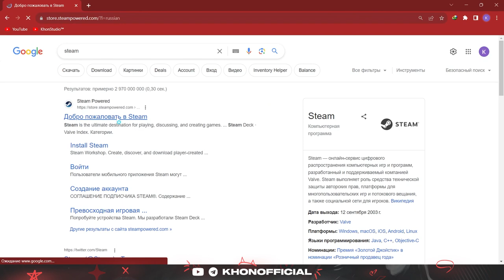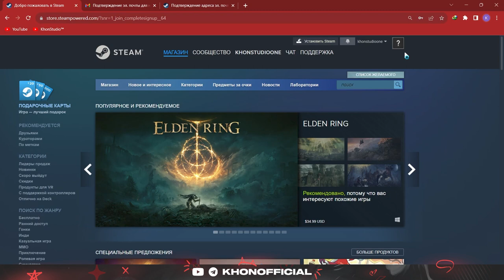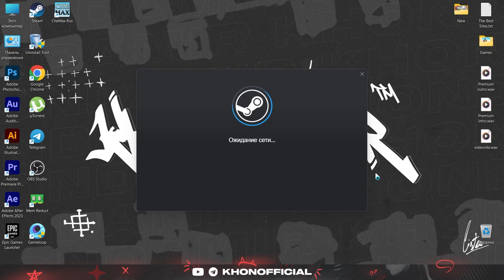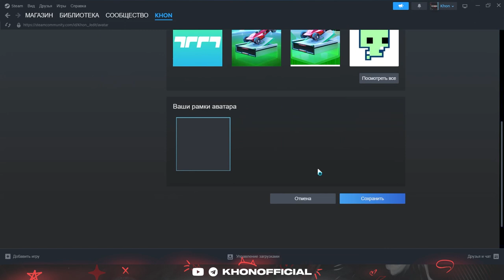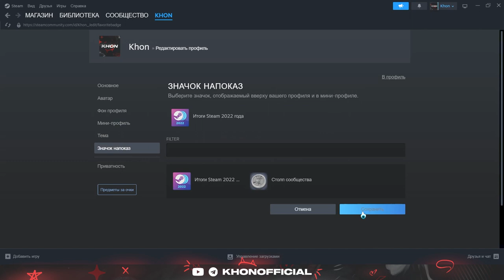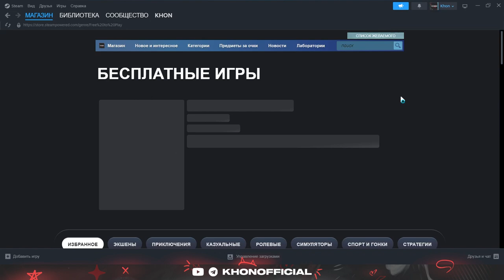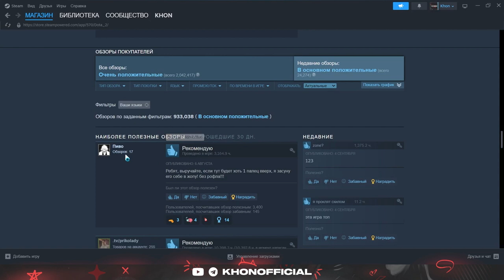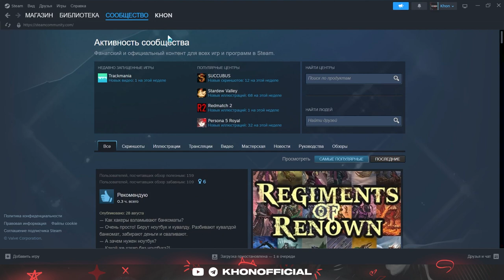🔹Steam Online Servisidan Foydalanish | Ro'yhatdan O'tish va O'yin Yuklash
Assalomu alaykum azizlar, salomatmisiz?

Yuqoridagi video orqali sizlarga Steam onlayn servisidan ro'yhatdan o'tishni va o'yinlarni yuklab olishni o'rganasiz. Steam orqali siz do'stlaringiz bilan eng so'nggi va eng zamonaviy kompyuter o'yinlarini miriqib o'ynashingiz mumkin

Video sizlarga manzur kelsa like tugmasini bosishni, qandaydir savollaringiz bo'lsa bemalol komentariyada yo'llashingiz mumkin. Bizni qo'llab-quvvatlab tuganingiz uchun katta rahmat. Bu orqali siz bizga auditoriyamizni yuksaltirish uchun yordam berayotgan bo'lasiz)

⚡KhonOfficial™️ kanali sizlar uchun kompyuter ilmini, dasturiy ta'minot va dizayn asoslarini o'rganishingizda yordam beradi.

Kanalimizda yo'lga qo'yiladigan loyihalar quyidagicha:

- Blogerlik Sirlari
- YouTubedan pul ishlash
- Dasturiy Ta'minot
- Kompyuter Ilmlari

- SMD (Ijtimoiy tarmoq dizaynlari)
- Manipulatsiyalar
- Fan Artlar
- Digital Artlar

Kanalimiz rivojlanishi uchun o'z hissangizni qo'shayotganingizdan mamnunmiz. Sizlar uchun sifatli va foydali kontentlar yaratishda hech ham to'xtab qolmasligimizni madh etamiz    (❁´◡`❁)

⚡KhonGM kanali orqali siz eng so'nggi va qiziqarli bo'lgan kompyuter o'yinlarini miriqib tomosha qilishingiz mumkin bo'ladi  @khongamer

O'z Youtube kanalingiz uchun Banner va Avatarka yoki Prevyular;
Ijtimoiy Tarmoqlaringiz uchun Premium dizaynlar;
Biznesingiz uchun Logotiplar kerak bo'lsa bizga bog'laning:

⚡Videoni tayyorlashda foydalanilgan dasturlar.
▶Hi - Q Audio Recorder;
▶OBS Studio;
▶Ovoz: KhonOfficial™

▶HA$H₸A௹